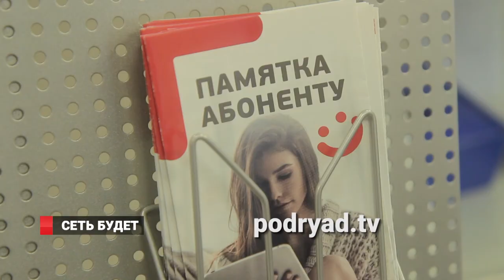Сеть будет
С 18 по 19 ноября во Владивостоке из-за спада температур и дождя со снегом на проводах появился лёд, линии электропередач и связи оборвало. Чтобы вернуть людям интернет и телевидение компания «Подряд» мобилизует всех сотрудников для восстановительных работ.